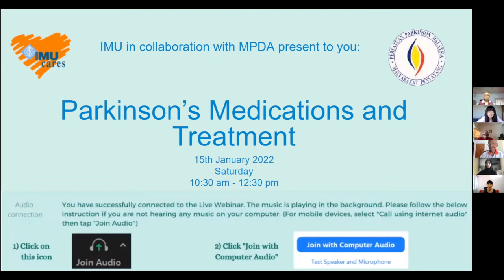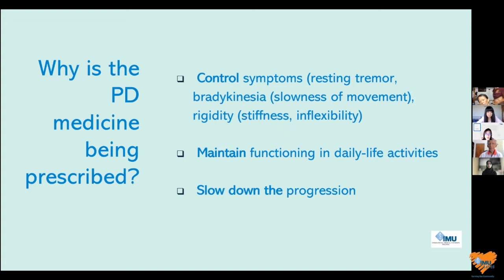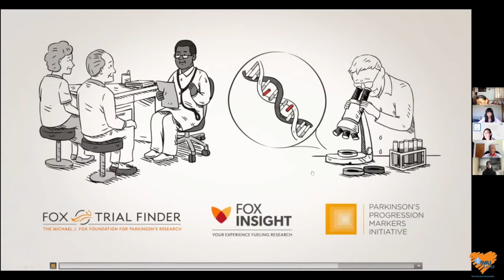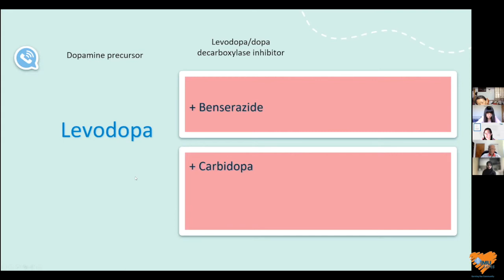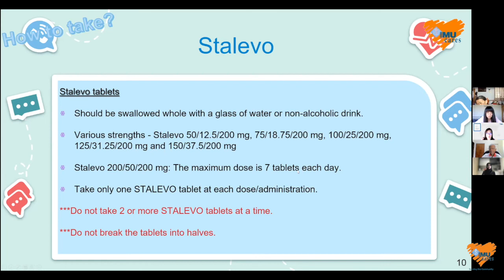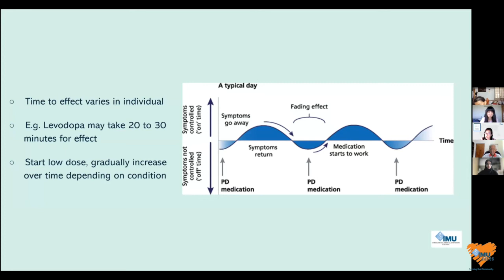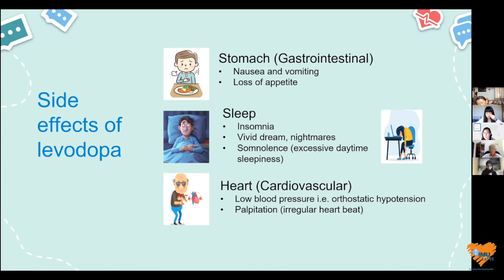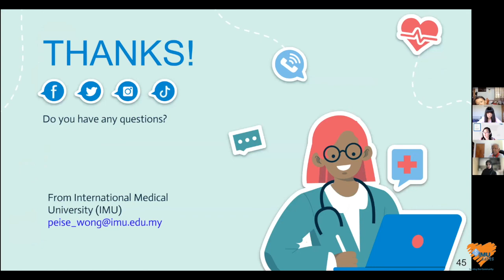Parkinson's Medications and Treatment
This webinar is a collaboration between Malaysian Parkinson's Disease Association and  International Medical University under the IMU Cares Project .